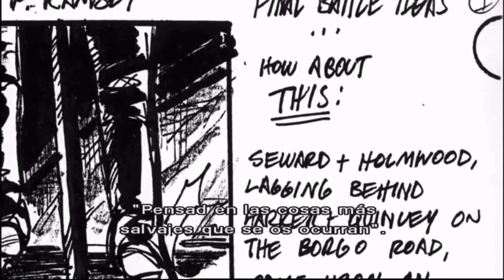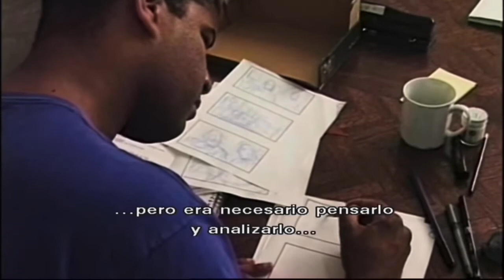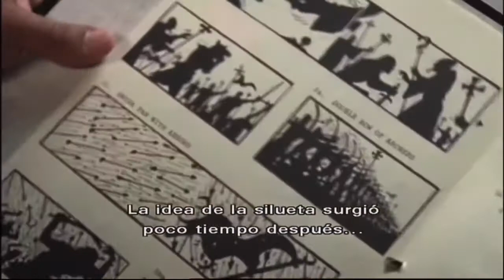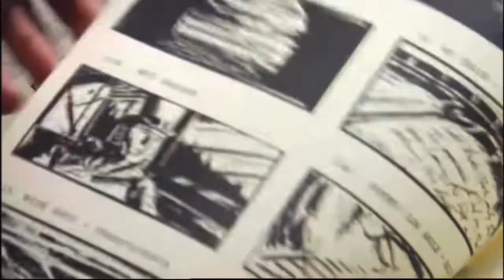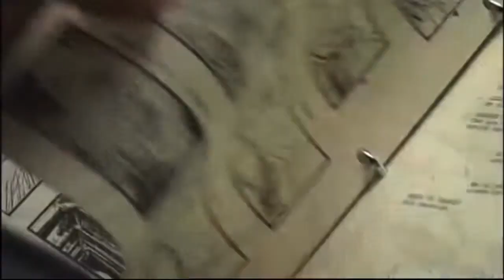Método Y Locura - Ideas Y Más Ideas - Drácula De Bram Stoker